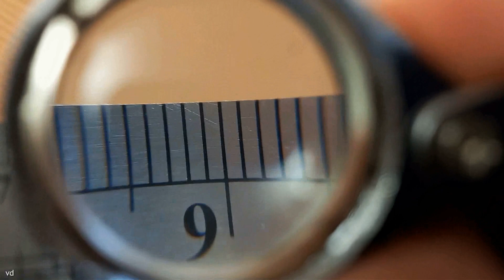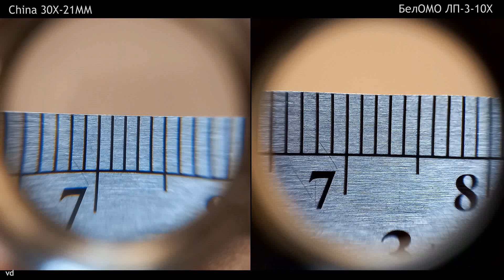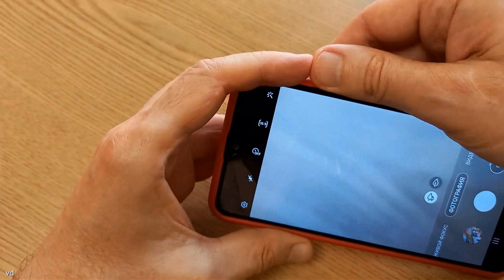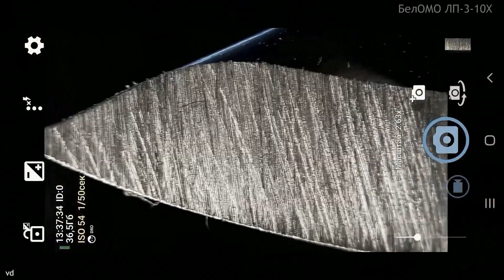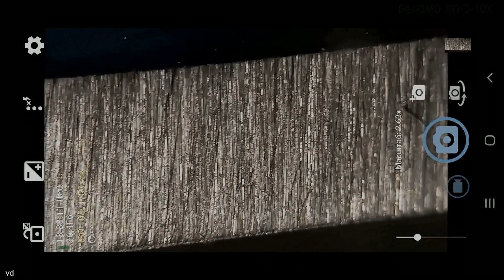Лупа БелОМО ЛП-3-10Х vs Лупа 30Х-21ММ China. Триплет. Оптика для заточки.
Лупа БелОМО ЛП-3-10Х и китайская 30Х-21ММ - обзор, сравнение. Что выбрать? Лупа и БелОМО и китайская относятся к просмотровым и предназначены для просмотра деталей и мелких предметов.

При почти 15-ти кратной разнице в цене, трехлинзовая стеклянная лупа ЛП-3-10x-09 предназначена для детального просмотра мелких предметов,  плохо различимых глазом, оптические элементы лупы выполнены из высококачественного оптического стекла с просветляющим покрытием. Лупа имеет 3 апланатические, цветокорректирующие, ахроматические, просветленные линзы, благодаря чему видимое изображение получается максимально приближенным к оригинальному. Судя по описанию, китайская 30Х-21ММ тоже имеет трех линзовую оптическую систему и производитель использует стекло для своих линз...

Какая из них и в каких случаях окажется лучше и практичнее при использовании в заточке ножей, маникюрного и парикмахерского инструмента? В видео показаны только некоторые моменты использования отдельных луп.

Автор рассчитывает, что  видео внесет ясность и в этом вопросе и поможет зрителю определиться с выбором...

0:00 - лупа 30Х-21ММ China, знакомство
0:30 - лупа беломо лп-3-10х, характеристики
1:03 - искажения на линейке, как пользоваться
2:08 - сравнение на одном экране
2:57 - 30Х-21ММ, статика и динамика на смартфоне
4:35 - беломо лп-3-10х, статика и динамика на смартфоне
6:05 - итоги при просмотре через глаз
6:57 - итоги при просмотре через смартфон
7:32 - что выбрать